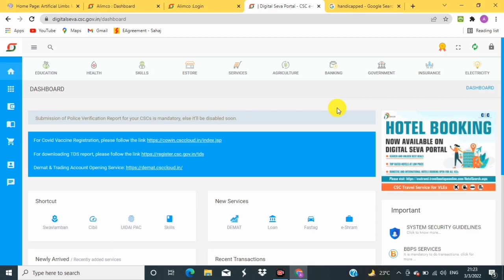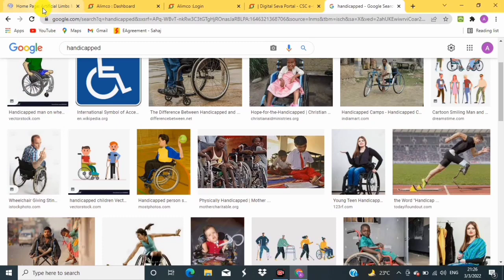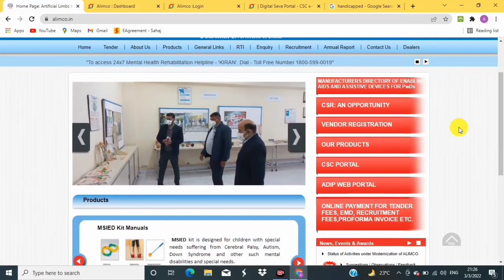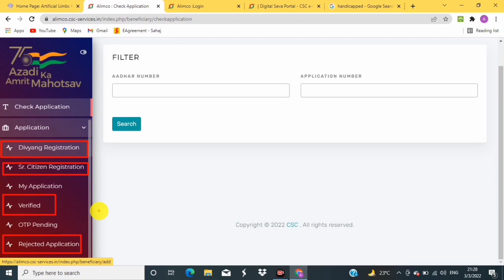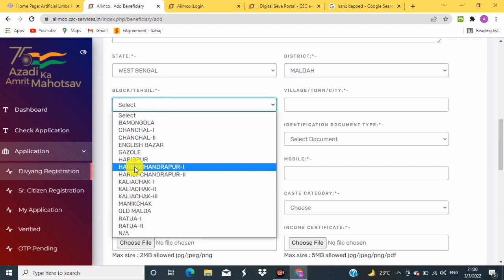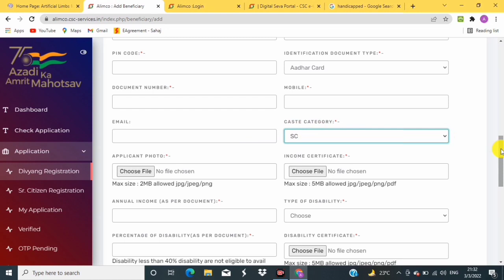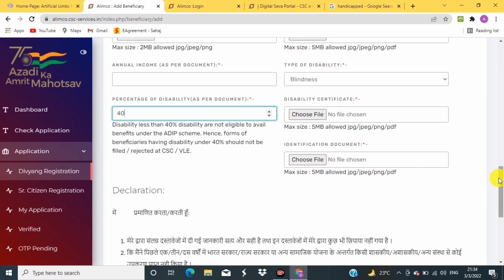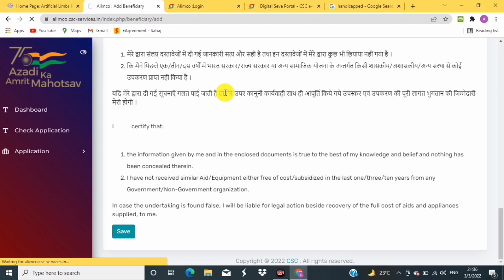CSC New Services Update | CSC Divyang Registration Start | CSC FREE Disability Gift Registration.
আমাদের অনান্য ভিডিও গুলিকে দেখার জন্য নিচের দেওয়া লিংকে ক্লিক করুন...

আমাদের চ্যানেলের ভিডিও গুলিকে দেখার জন্য অসংখ্য ধন্যবাদ। আমাদের পরিসেবা আপনাদের ভালোলাগলে অবশ্যই আমাদের চ্যানেলের সাথে থাকবেন।আমাদের আরো অনান্য ভিডিও গুলিকে দেখার জন্য অনুরোধ রইলো।